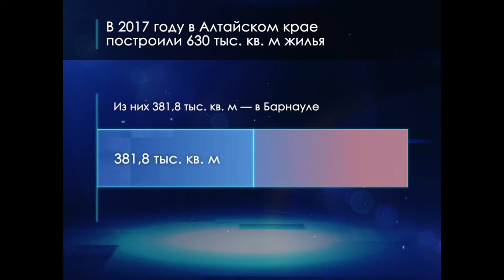День строителя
Автор - Ярослав Канов